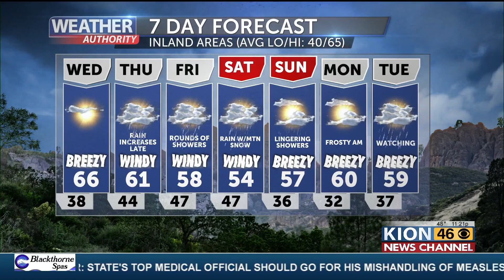Dry Through Mid-Week